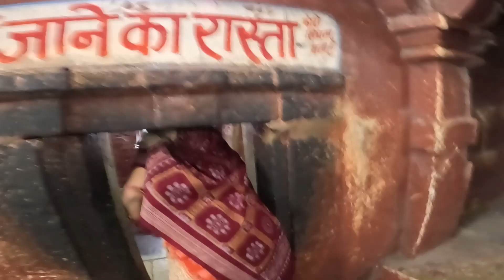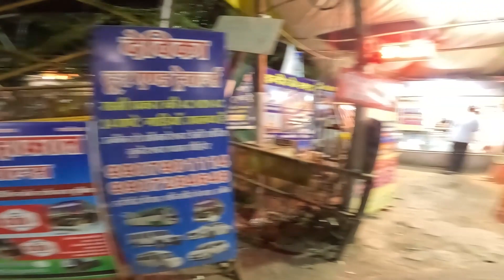Vlog 44 || Kaal Bhairav Temple || Ujjain || Madhya Pradesh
In this Madhya Pradesh series ,I visited to Mahakal temple and Omkareshwar temple which are present in Madhya Pradesh. And these are two jyotirlinga out of twelve.

Vikash Dash